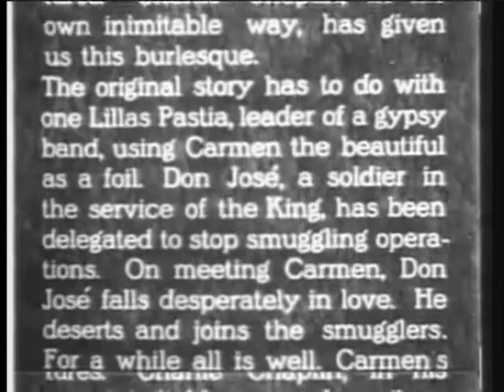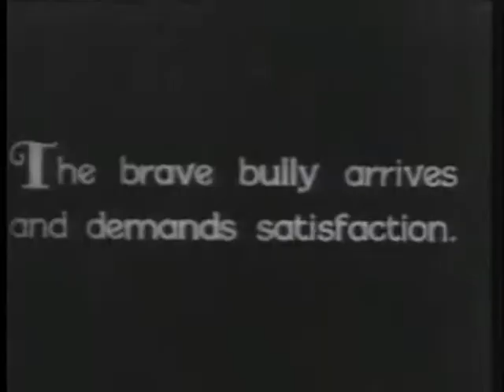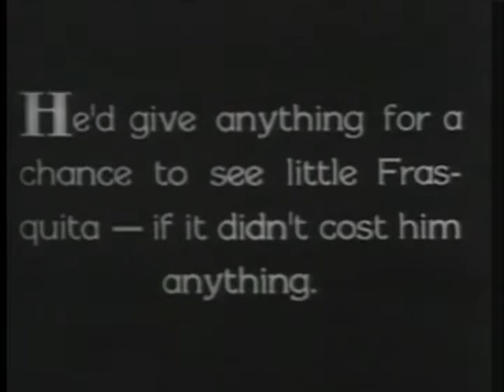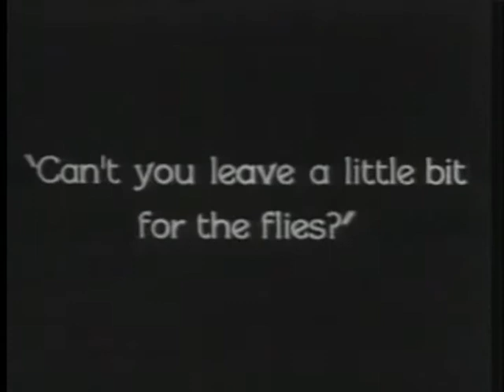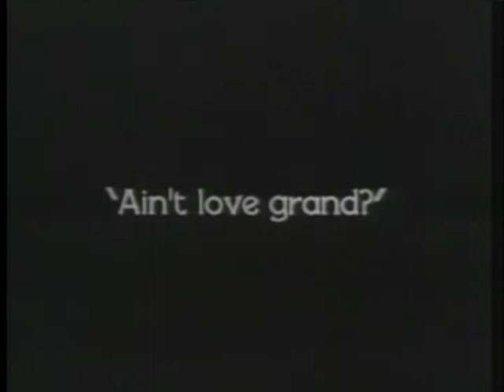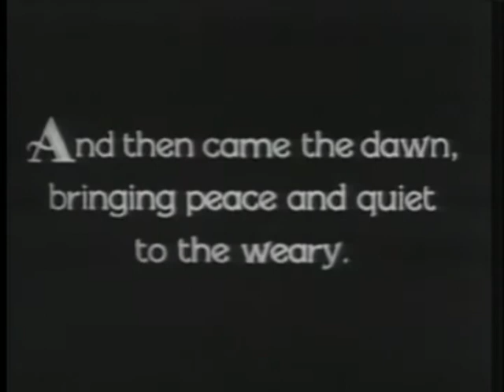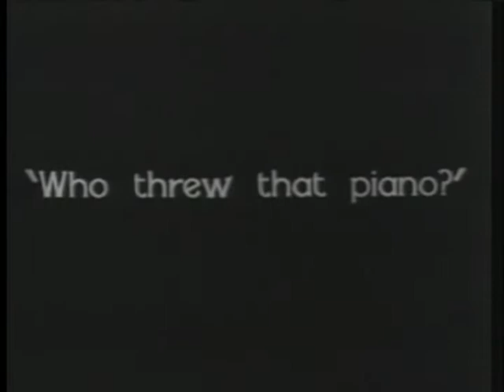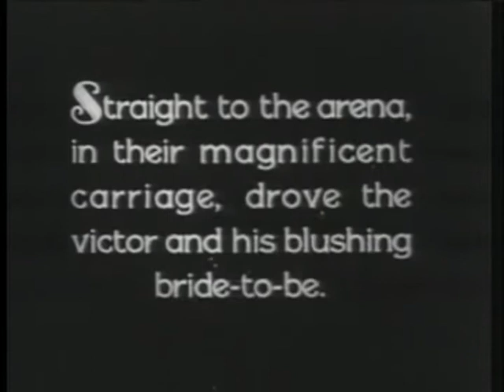A Burlesque On Carmen 1915 - Charlie Chaplin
This is a parody of two "Carmen"s, Bizet's opera and a movie (1915) starring Geraldine Farrar. Smugglers come ashore. Their leader sends the gypsy Carmen to lure Don Jose (called Darn Hosiery) away so they can get the contraband to town. There are grand swordfights, deaths, returns to life.